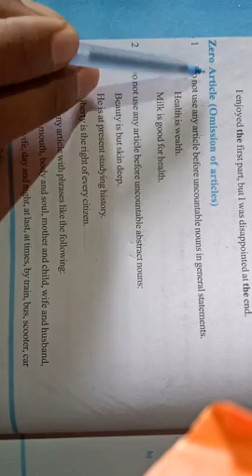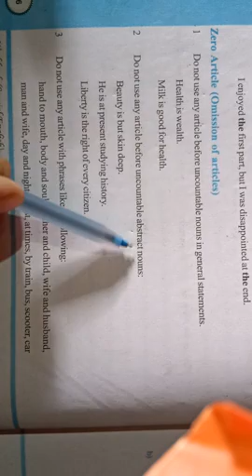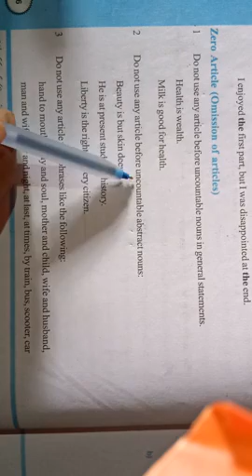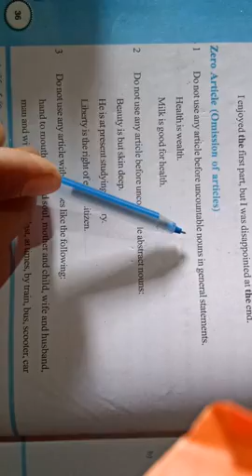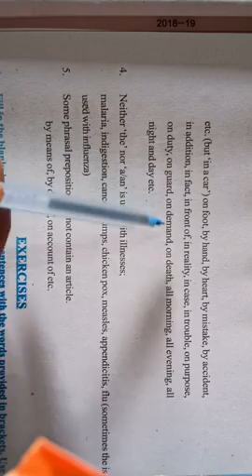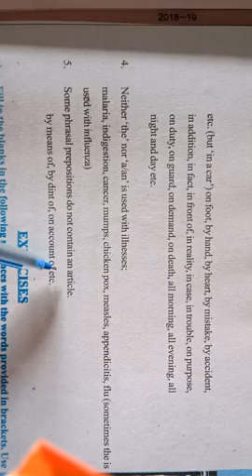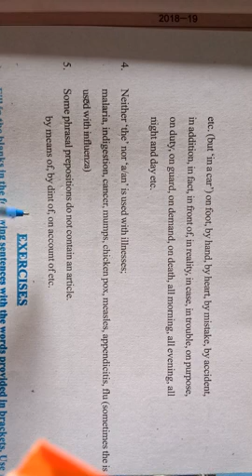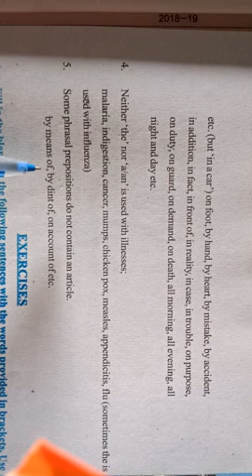Zero Article by Ishwar Padihar Sir for class 11th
Uses of zero article